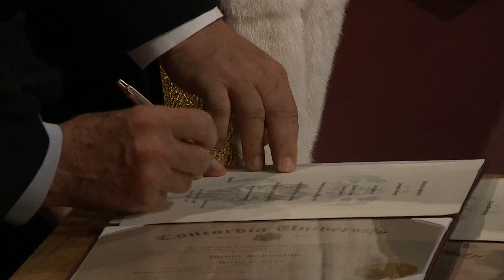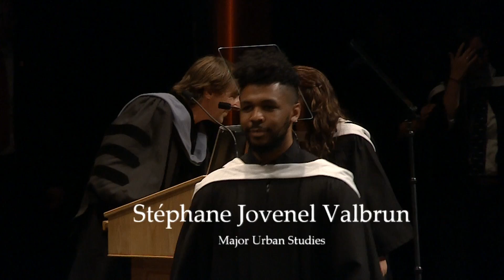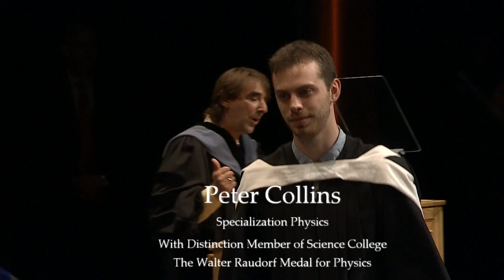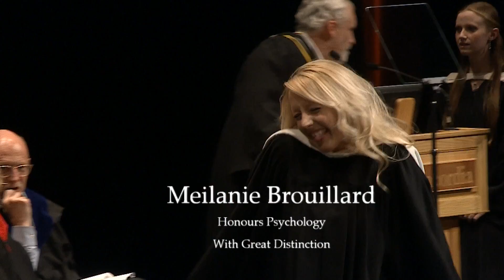Spring 2016 Convocation Ceremony - Faculty of Arts and Science – 3